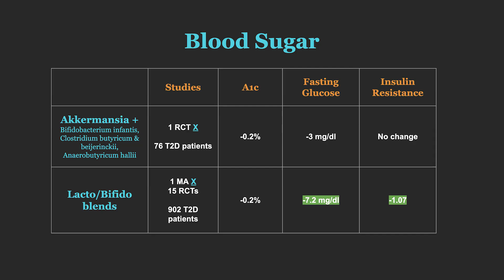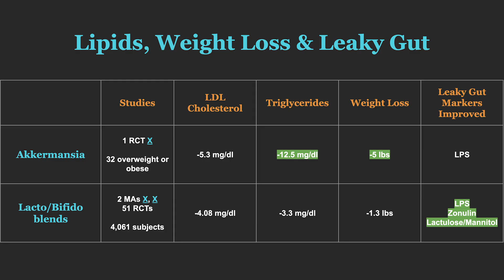Is Akkermansia Effective For Weight Loss & Metabolism? (Research Findings)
The Akkermansia Muciniphila bacteria strain has become a popular probiotic that many claim to aid in weight loss. While it can stimulate GLP-1 and benefit your gut lining, how effective is it for weight loss and metabolism? In this clip, I’ll share the latest research on Akkermansia and help settle the score. Watch now!

Read these next 👇
➡️Akkermansia for Weight Loss: Truth or Trend?: